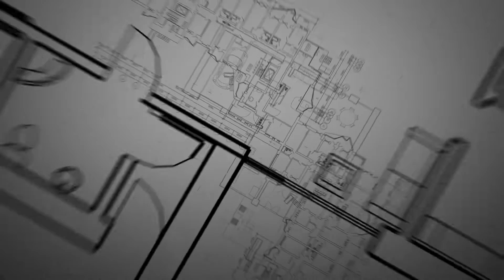PINOY LANDSCAPE ARCHITECT REACTS TO COCO MARTIN'S HOUSE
Watch Pinoy landscape Architect Reacts to Coco Martin's House.

Samahan nyo akong silipin ang bahay ni Coco Martin gamit ang mga mata ng isang Pinoy Landscape Architect.